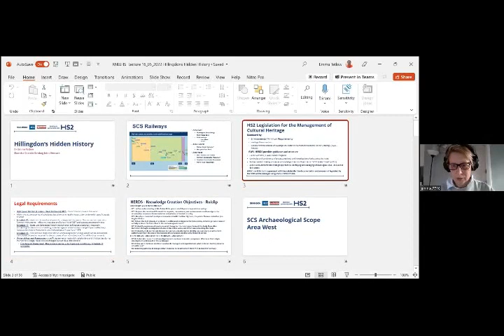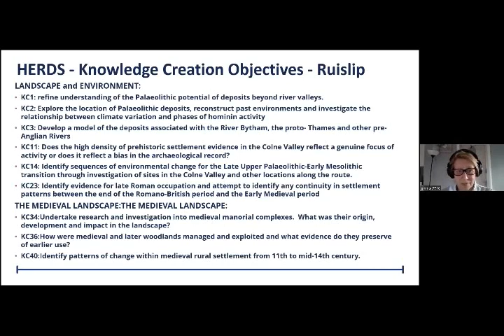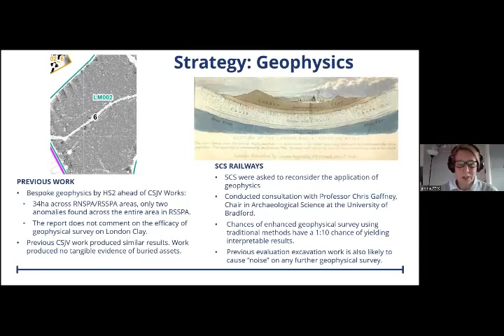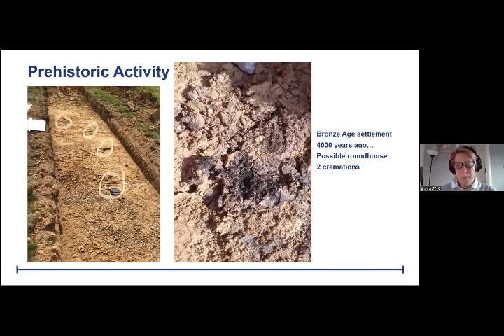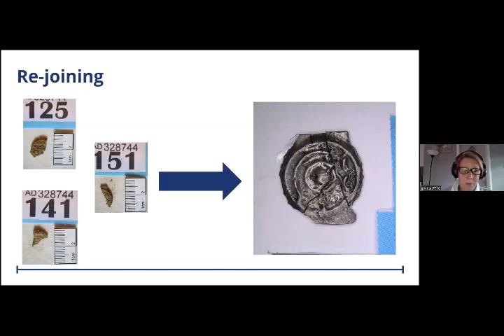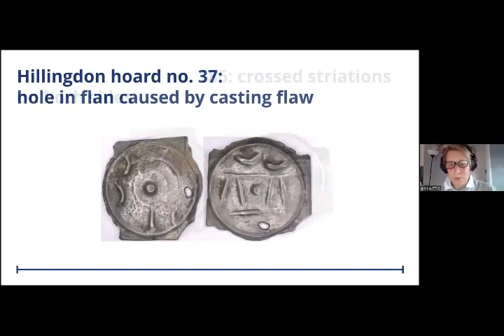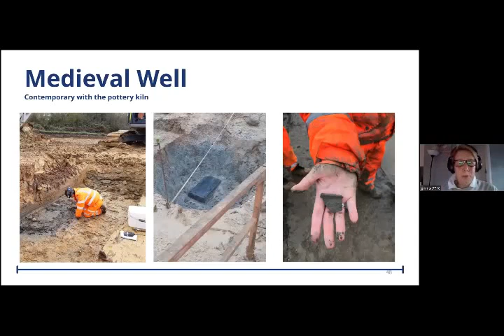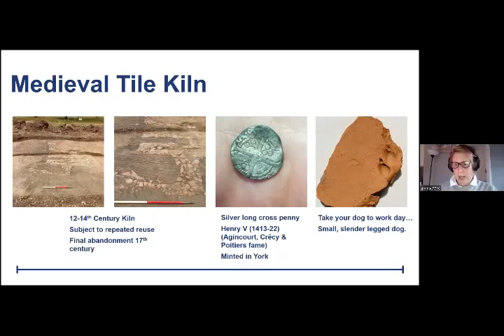West Ruislip Golf Course site of Hoard Iron Age coins by Dr Emma Tetlow HS2 archaeologist 16 05 22